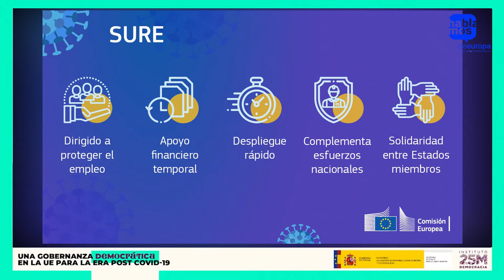María Eugenia Palop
La opinión pública en la UE: Europa social y legitimidad democrática.